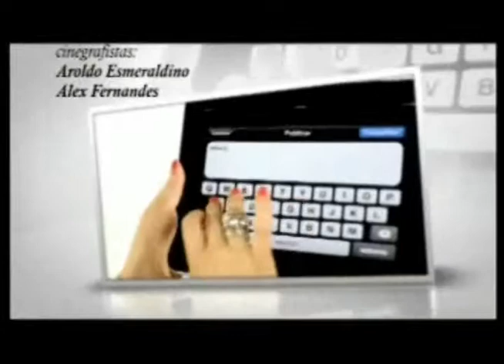MARLON FREITAS - CAROLONLINE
MARLON FREITAS e uma participação especial no programa de hoje e em breve o lançamento de seu novo CD, e adiciona o WhatsApp dele